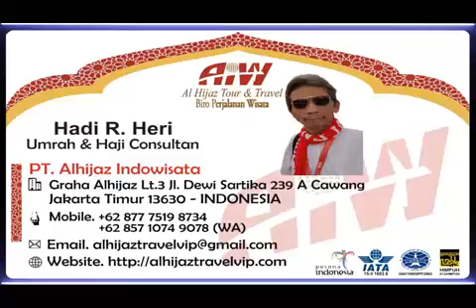Alhijaz Indowisata Animation Part 1789 of 1800